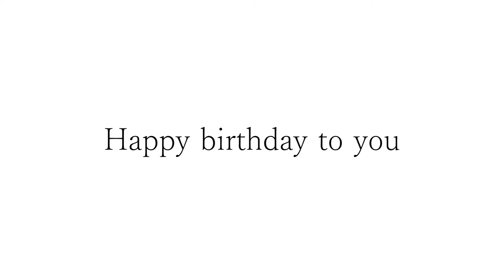カッコいいギター教室「佐久間さんお誕生日おめでとうございます」